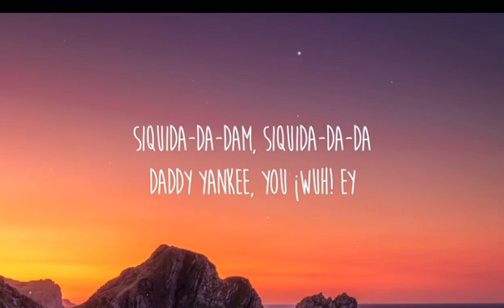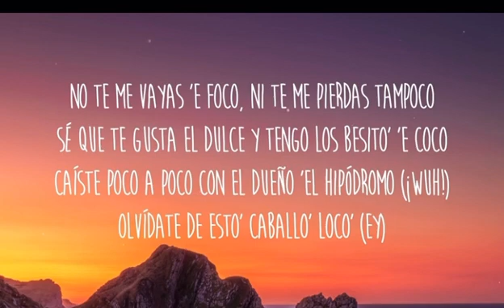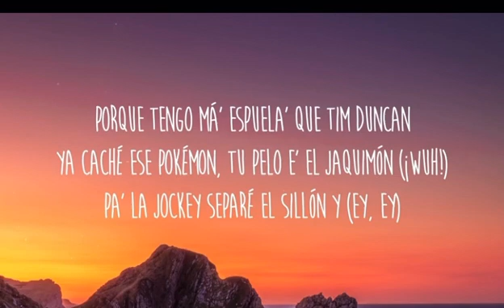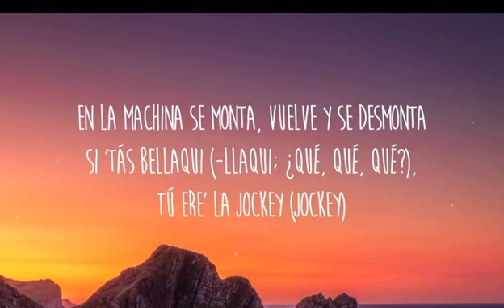El Pony Daddy Yankee lyrics/letra